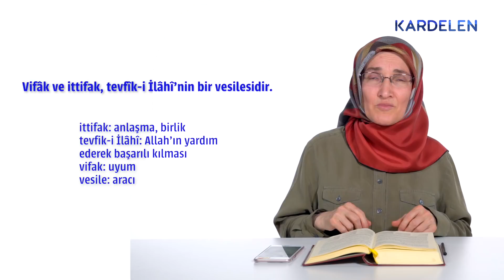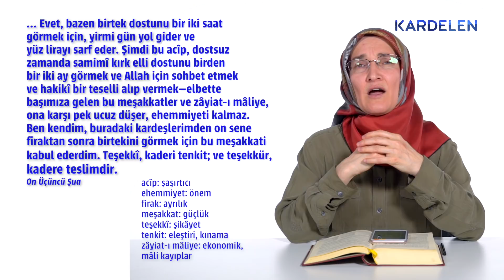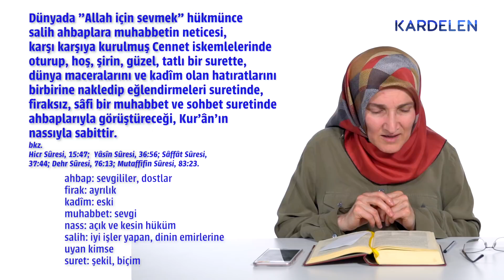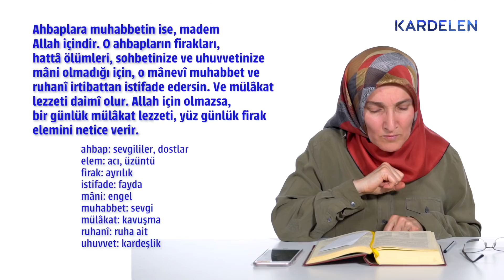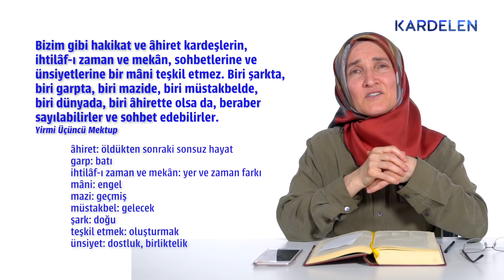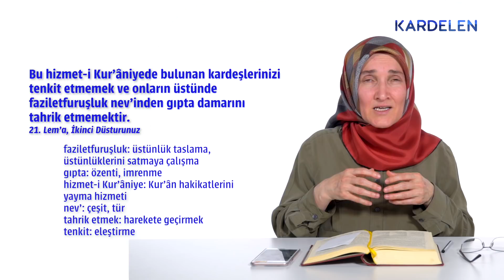Dost ve arkadaşları Allah için sevmek… Dava kardeşliği | 32.Söz 3.Mevkıf 2.Mebhas Mühim Bir Sual (4)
Herhangi bir ücret almadan vakitlerini ayıran muhterem konuşmacıların, gönüllülük esasına bağlı olarak hazırladığımız sohbetlerinin daha geniş izleyici kitlesine ulaşmasında teknik birtakım giderleri karşılama adına desteklerinizi bekleriz.

Videoları çevreniz ile paylaşmanız, beğenmeniz (like) ve yorum bırakmanız da daha çok izlenmelerine katkı sağlayacaktır ümidindeyiz.

Teşekkür ederiz,

Kardelen'i podcast olarak da dinleyebilirsiniz.